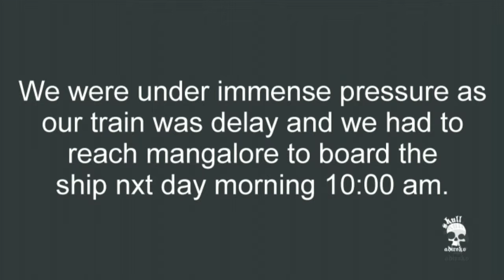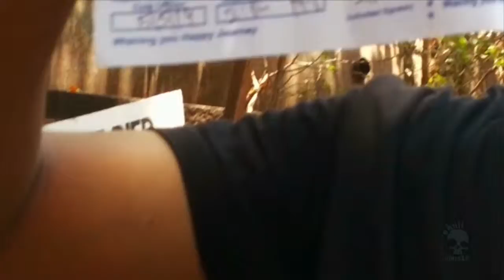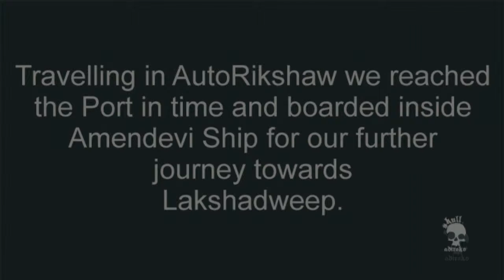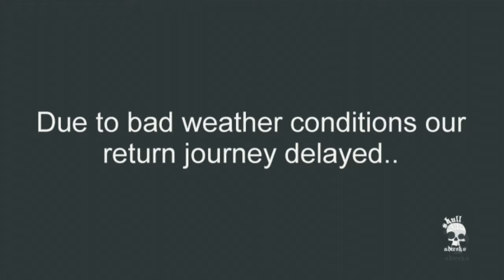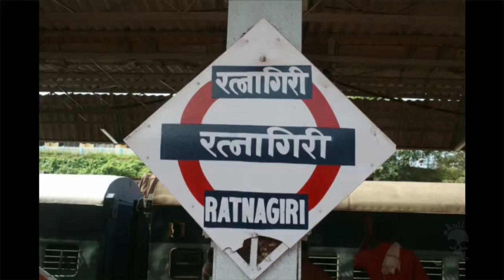lakshadweep tour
full story of our lakshadweep tour, late post from the year 2014.
sorry for no captions